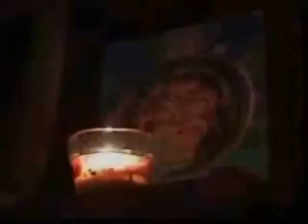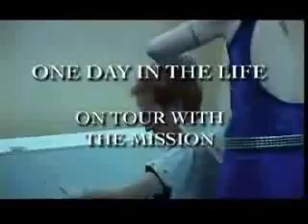The Mission - Lighting the Candles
Trailer for the SPV DVD package